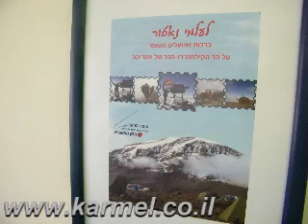חלק 2 עלמי נטור